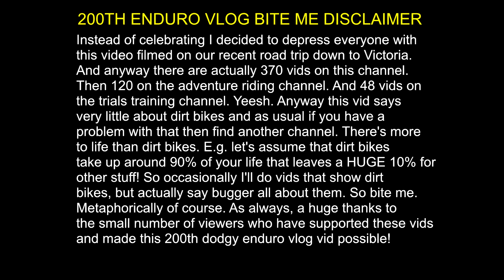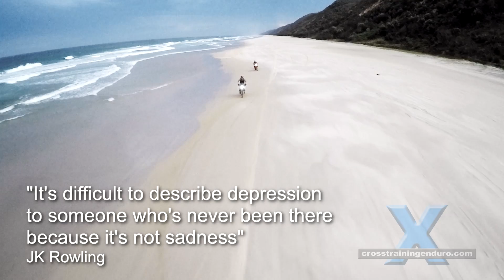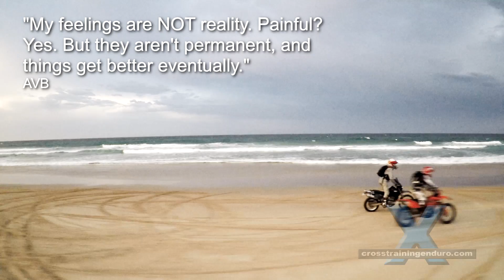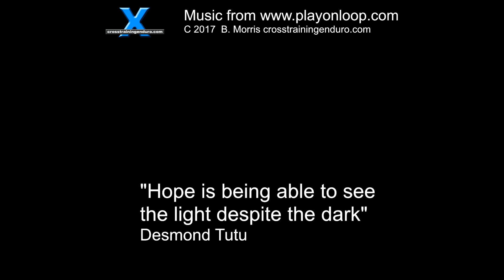Beating the black dog! Depression versus motorbikes︱Cross Training Enduro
Sometimes life is a beach. And when things get you down, a beach is a great place to clear your head especially if you throw a motorbike between your legs. Winston Churchill struggled with depression and he called it his black dog. An Australian guy called John Skinner has a black dog called Scrambles, and in 2008 he rode across Australia with his black dog and since then has been raising money and awareness of depression through the Black Dog rides. Many of us will struggle with depression or anxiety at some point in life. And I don't mean fretting or crying because you scratched your new bike, I mean serious conditions that can really fuck your life up.

Have a look at some of the best extreme Enduro riders in action like Graham Jarvis, Jonny Walker, Chris Birch and Taddy Blazusiak.  I'm one of the lucky ones when it comes to anxiety or depression. A very low IQ has given me a mindless optimism so I have rarely struggled with depression or anxiety, but I've had quite a few good mates who battle long and hard with the black dog, and we talk a lot when the dog has them by the neck and is trying to choke the life out of them. Some people would say these guys are weak, or just need to snap out of it. These people are either dickheads, or have never dealth with serious depression or anxiety issues before. I have an immense respect for these guys who keep soldiering on when there seems to be no point, and it's a privilege if they open up to me about it.

Cross training is the application of Trials-based skills to Dirt riding, and it's got solid backing from the world's top riders. They tell me about how depression (and anxiety) can get so bad, and go for so long, that suicide just makes more and more sense. I ask them what eventually pulls them out of the black hole and it can be thinking about their kids. Or good friends and family who rally around them. Learning to open up and talk instead of bottling everything up. Seeing their doctor and getting onto anti depressants.

Initially, cross training slows you right down (even to a stand still!) so that you can relearn key Dirt Riding skills then gradually build up your speed again.  So if you know someone struggling with the black dog of depression, ask them how they are going. And don't tell them to snap out of it. And don't jump straight in with solutions and advice, just shut up for a while and listen and be there for them. And if the black dog of depression has you by the throat at the moment, see your doctor. Medication doesn't always work but when it does it can be a lifesaver. Open up and talk with friends and family members you can trust. And remember no matter how bad it gets things do get better eventually. And above all, get your arse on a motorbike and head for the beach regularly if you are depressed. That's an order.

A key part of moves like this is the use of body positioning and 'weighting' - choosing when to exert pressure on the pegs and when to 'de-weight' or lift the bike up. Cross training means you will almost always be standing on the pegs and learning how to use your body weight and positioning to maximum effect.
"Sometimes even to live is an act of courage" Seneca
“Sleep isn't just sleep anymore - it's an escape” anon
"Yes I have depression, no I can't just fucking get over it" Steve Wiley
"It's so difficult to describe depression to someone who's never been there because it's not sadness" JK Rowling
"Why did I try to kill myself? You told me to be happy" Anonymous
"You are allowed to feel messed up and inside out. It doesn't mean you're defective - it just means you're human." B. Johnson
"Hope is being able to see the light despite the darkness" Desmond Tutu

Instead of celebrating I decided to depress everyone with  this video. And anyway there are now 370 vids on this channel.  Then 120 on the adventure riding channel. And 48 vids on  the trials training channel. Yeesh. Anyway this vid says  very little about dirt bikes and as usual if you have a  problem with that then find another channel. There's more  to life than dirt bikes - let's assume that dirt bikes take up around 90% of your life that leaves a full 10% for  other stuff so occasionally I'll do vids that show dirt  bikes, but actually say bugger all about them. So bite me.  Metaphorically of course. As always, a huge thanks to  the small number of viewers who have supported these vids and made this 200th dodgy enduro vlog vid possible!